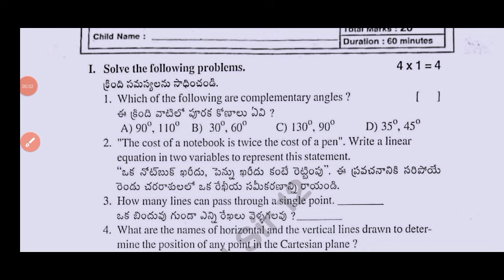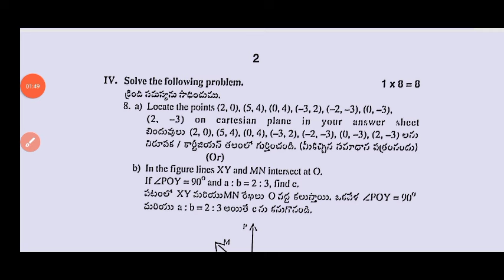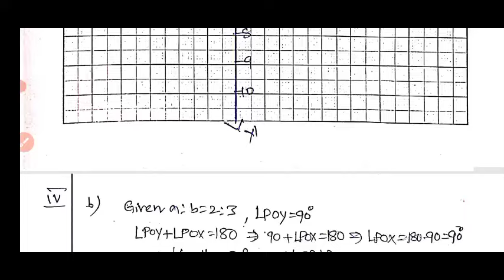💯Ap 9th class Self Assessment 1 maths question paper 2024-25 with answers|9th fa1 maths paper 2025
💯real 9th class Fa1 Maths question paper 2024 with answers|Ap 9th maths fa1 question paper 2024

ap 9th class mathematics self assessment 1 question paper 2024
9th class fa1 maths question paper 2024 latest
Ap 9th class self assessment 1 exam maths real paper 2024
9th class fa1 maths question paper 2024
ap 9th class mathematics fa1 question paper 2024 real
9th class maths self assessment 1 real question paper 2024
9th class fa1 exam 2024 maths question paper
9th class formative assessment first maths question paper 2024-25

Ap 9th class self assessment 1 maths question paper 2024
9th class fa1 question paper 2024 telugu real paper
ap 9th class fa1 maths question paper
9th class maths question paper for fa-1 exams
9th class maths question paper for fa-1 exams
ap 9th class self assessment 1 maths question paper leaked
ap 9th class self assessment 1 question paper 2024
9th class fa1 maths question papers 2024 latest,
ap 9th class self assessment 1 Maths question paper 2024 latest